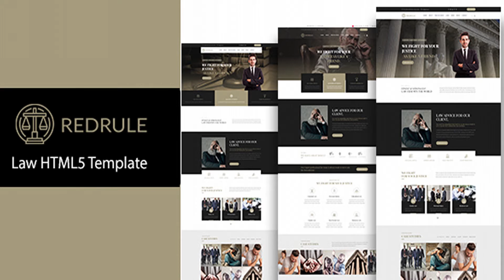Red Rule – Law Firm and Law HTML 5 Template | Themeforest Website Templates and Themes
Red Rule – Lawyers Attorneys and Law Firm HTML Template Red Rule is a Law Firm, Attorney, Lawyer as well as Legal Business HTML Template. It specially designed for a law firm. You can change all section like your once and there is customized option and every section is unique creative for multipurpose business template. The Modern and elegant design also provide a cool feature such as team, attorney, legal law, practice as well as letting you show blog or hot news. That is the reason that’s why this divine HTML Template is able to be used for most popular CMS. Features 21 Demo 3 Home Page Attorneys, Case Pages Include Almost All Other Pages Sticky Menu While Scrolling Google Embedded Map Google Fonts Flaticon Smooth Animation &CSS Animation Valid HTML5 & CSS3. Bootstrap Framework (Grid wide 1170px) Cross Browser Supports Google Fonts Well Documentation Easy to Customize Clear formatting coding for easier to modify Images are not included in the download file. Images in the preview are for demonstration purposes only. Font Font for Text: Lato Font for Text: Playfair+Display Icon Font, FontAwesom Images Used In Demo Unsplash Freepic Pexels

download Red Rule – Law Firm and Law HTML 5 Template | Themeforest Website Templates and Themes